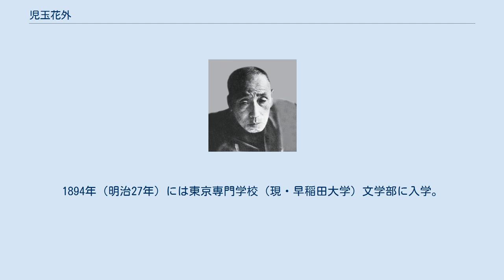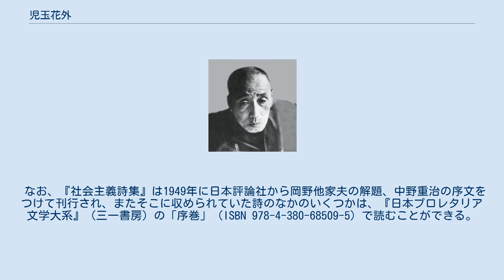児玉花外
児玉花外 児玉 花外（こだま かがい、1874年（明治7年）7月7日 - 1943年（昭和18年）9月20日）は、日本の詩人。
はじめ社会主義詩を、後に愛国詩をよくし、「熱血詩人」の異名をとった。
『明治大学校歌』の作詞者でもある。
本名は伝八。
詩人の児玉星人は異母弟。
 京都の室町通上立売下ル西入蒔鳥屋町（現・京都府京都市上京区）で旧長州藩士の児玉精斎の長男として生まれた。
児玉家は代々萩城下町に住んでいたが、維新後に大津郡三隅村、次いで京都に移り、室町通で漢方医を開業していた。
 1886年（明治19年）、高倉初音小学校（現・京都市立高倉小学校）を卒業。
同志社予備校に入学し、次いで同志社普通学校（本科）に進む。
1890年（明治23年）、新島襄の死に際して棺を担いで野辺の送りをした。
その直後に同志社を中退し、やはり新島が校長を務めていた東華学校に入学。
同校が廃校になった後、札幌農学校（現・北海道大学）予科に入学するも本科に進まず中退。
1894年（明治27年）には東京専門学校（現・早稲田大学）文学部に入学。
坪内逍遙の影響を受け、バイロンやシェリー、バーンズの詩に親しんだが、3年後にやはり中退し、京都に帰る。
 京都に帰った児玉は内村鑑三に影響を受け、内村の『東京独立雑誌』や片山潜の『労働世界』などといった雑誌に次々と詩作を発表。
1899年（明治32年）には山本露葉、山田枯柳との共著で、処女詩集『風月万象』を出版する。
また、この頃から「花外」という雅号を使用するようになった。
ちなみに「一生を出世栄達という花の外に居る」という思いからつけられている。
 その後、新聞記者などを務めながら社会主義的詩を次々と発表し、評論家からは高い評価を受けていたが、1903年（明治36年）、第2詩集となる『社会主義詩集』が、製本段階で発売禁止処分を受ける。
『社会主義詩集』というタイトルであるとはいえ、収録されている詩はそれまでに雑誌で合法的に発表していたものであり、特別過激な内容であったわけではない。
このため、なぜ発売禁止処分を受けたのかは不明である。
さらに、1907年（明治40年）には第4詩集『天風魔帆』が、またも発売禁止処分を受けてしまう。
 以後、児玉は社会主義的作品をほとんど書かなくなり、『冒険世界』『武侠世界』などの雑誌に英雄詩や勇壮詩を多く執筆するようになる。
しかし生活は苦しく、酒の飲み過ぎから体調を崩したこともあって、救護法の適用を受けたことさえあった。
なお、この頃の代表作には、「白雲なびく駿河台」の歌詞で知られる『明治大学校歌』がある。
 最晩年、花外が板橋の東京養育院に入所していると聞いた武田孟（のち明大総長）ら多くの明大の関係者・学生が、学内で寄付金を募り、慰問の品々を持参して見舞いに訪れた。
車椅子で迎えた花外に、学生たちはマンドリンオーケストラの旋律に合わせて明治大学校歌を合唱して慰め、花外は感激のあまり涙を流したという。
 1943年（昭和18年）9月20日、急性腸炎のため死去。
69歳。
晩年は日蓮宗が心の支えだったという。
墓所は静岡県伊豆市の上行院。
 1960年（昭和35年）、祖父のゆかりの地である山口県長門市の大寧寺に詩碑が建立された。
 発売禁止処分を受けた『社会主義詩集』であったが、ごくわずかに製本されたものが存在していた。
 1935年（昭和10年）ごろ、大阪の活字問屋社主で古書コレクターでもあった青山督太郎の手元に渡ったことが確認されたものの、青山の蔵書は後に警察に押収されてしまい、戦後青山が返還を求めたときには行方不明になっていた。
 このことから、稀覯本番付が作られた場合には第一に名前があがる稀覯本として古書コレクターの間で知られていたが、時を経るに従って、もう現存していないと考えられるようになったため、近年ではその名前が取り沙汰されることはない。
 なお、『社会主義詩集』は1949年に日本評論社から岡野他家夫の解題、中野重治の序文をつけて刊行され、またそこに収められていた詩のなかのいくつかは、『日本プロレタリア文学大系』（三一書房）の「序巻」（ISBN 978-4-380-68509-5）で読むことができる。